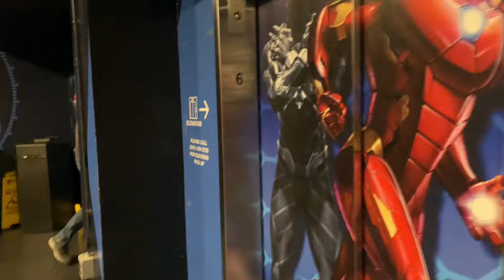36 HOURS IN NYC | GIRLS TRIP 🗽 | HUNXHO CONCERT | WAX MUESUM | TIMES SQUARE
HELLO EVERYONE!

I had the best time in NYC, even tho we weren’t there for a long period of time!
we went to Times Square, Wax Museum, Hunxho Concert, NEW JERSEY, Lagos Restaurant & more!
I definitely recommend anyone with a group of friends to travel! There’s so much to do.
I will definitely be back asappppp.

Enticed: @everythingenticed